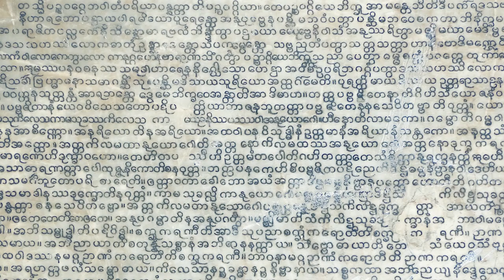TATHAGATA "The Teachings of the Buddha" TEASER (Eng & Esp Subt.)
This film is about the legacy of one of the most remarkable man in history, known as the Buddha. The story is conveyed by the director, a Buddhist practitioner who travels in a pilgrimage through India and its neighboring countries whilst meeting monks, scientists, scholars and fellow practitioners along the way, in order to share this profound path in a simple way.  The documentary shows that although the teachings laid by the Buddha’s teachings are universal, logical and easy to understand, putting them into practice is when difficulties arise.

Este documental trata sobre el legado de uno de los hombres más notables de la historia, conocido como el Buda. La historia es narrada por el director, un practicante budista que viaja en peregrinación por la India y sus países vecinos reuniéndose con monjes, científicos, eruditos y compañeros practicantes, con el fin de compartir de una manera sencilla este profundo camino. El documental muestra como a pesar de que las enseñanzas del Buda son universales, lógicas y fáciles de entender, es al momento de ponerlas en práctica cuando surgen las dificultades.